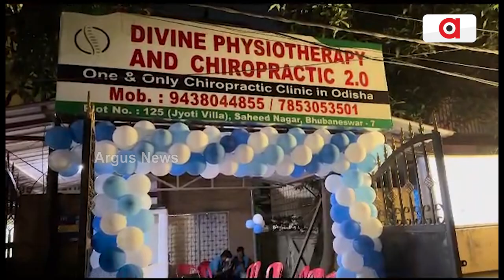Divine Physiotherapy and Chiropractic 2.0 opens in Shahidnagar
ସହିଦନଗରରେ ଖୋଲିଲା ଡିଭାଇନ ଫିଜିଓଥେରାପି ଓ କାଇରୋପ୍ରାକ୍ଟର ଦ୍ଵିତୀୟ ଶାଖା। ଏହି ଶାଖାକୁ ଡାକ୍ତର ପତିତପାବନ ମହାନ୍ତି ନିର୍ଦ୍ଦେଶକ ଉଦଘାଟନ କରିଅଛନ୍ତି. ।